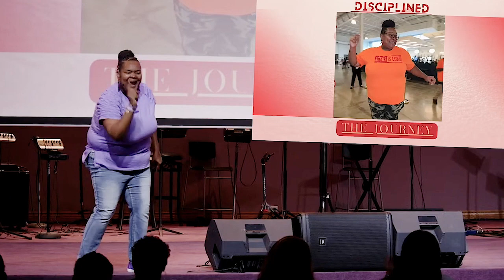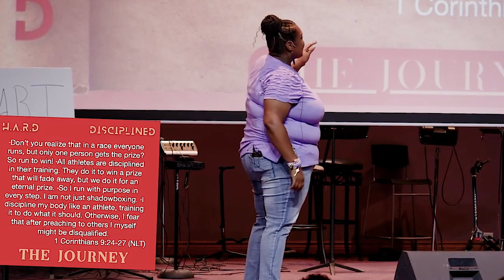learn the KEY to discipline